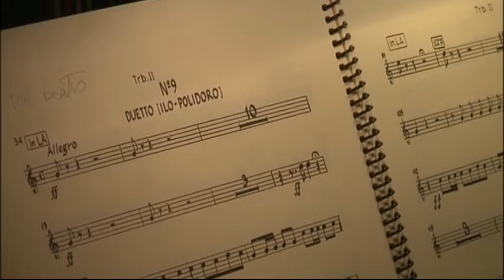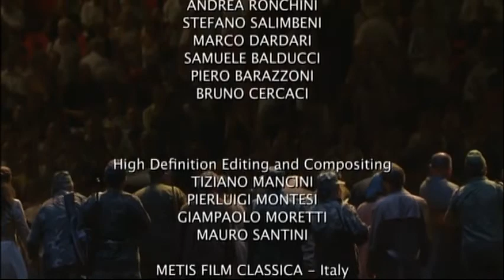Rossini - Zelmira - Pesaro 2009 - Atto 2